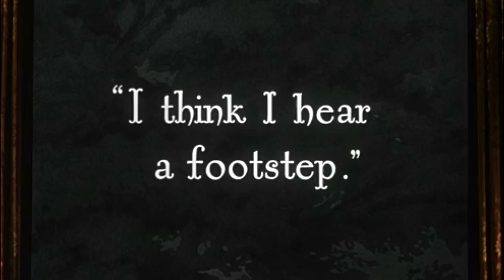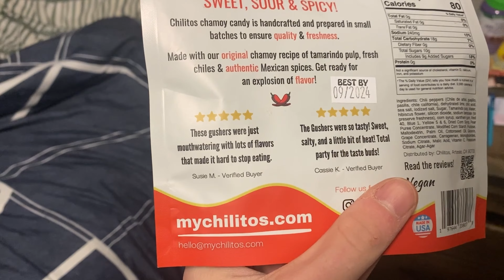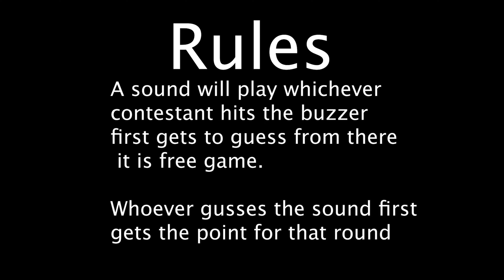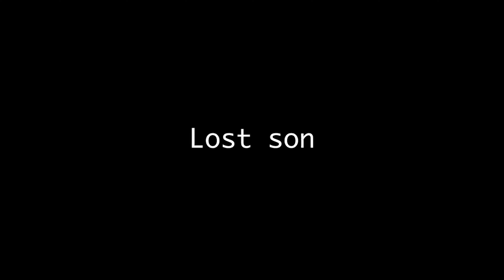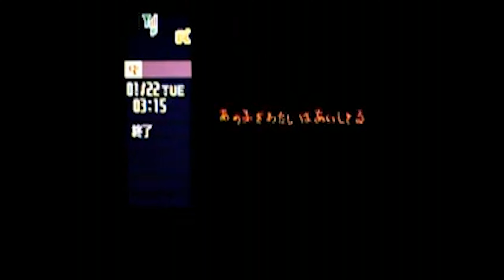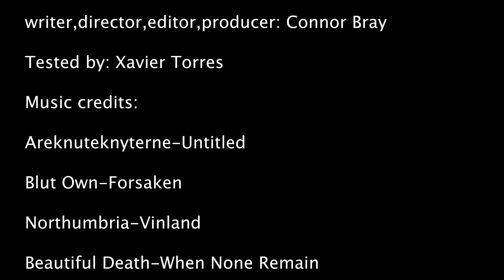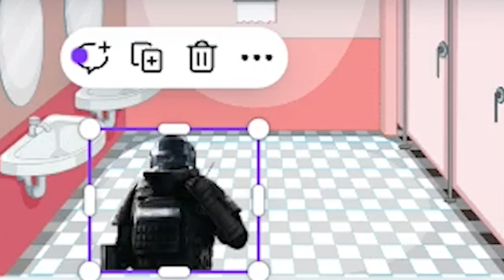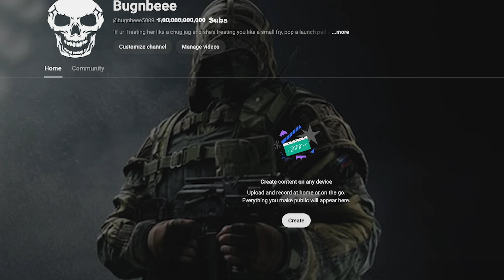PC3 Friday Show - Season 3, Ep. 2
The Friday Show is back for episode #2 of season 3 with new games, reviews, and fun segments from the PC3 students! Produced and Edited by Asher Vander Woude.